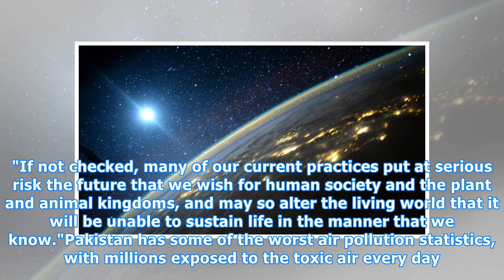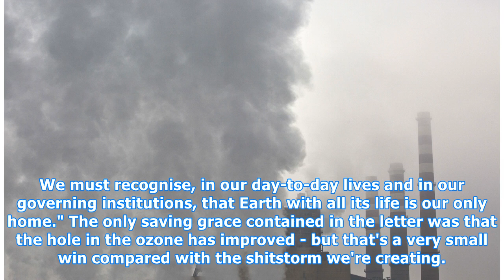More Than 15,000 Scientists Sign Letter Saying We’re Pretty Much F***ed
Twenty-six years ago, hundreds of scientists chucked their name on the end of a letter to send a warning that the human race was putting the world on a collision course for disaster. Ominously titled World Scientists' Warning to Humanity, the 1992 document said: "Human activities inflict harsh and o...